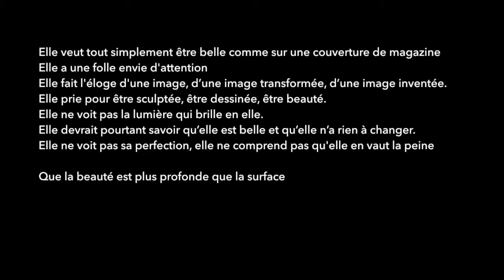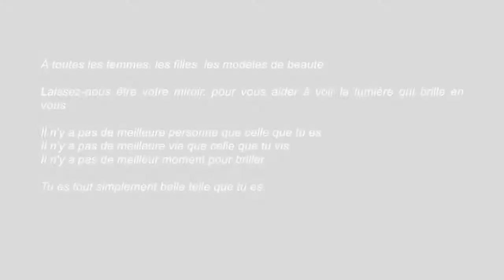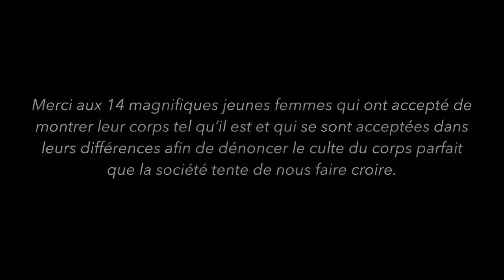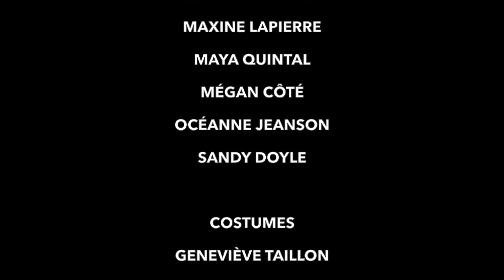Femina - Vidéo-danse Danse-Études ANM - Journée de la Femme 2018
Elle veut tout simplement être belle comme sur une couverture de magazine.
Elle a une folle envie d'attention.
Elle fait l'éloge d'une image, d’une image transformée, d’une image inventée.
Elle prie pour être sculptée, être dessinée, être beauté.
Elle ne voit pas la lumière qui brille en elle.
Elle devrait pourtant savoir qu’elle est belle et qu’elle n’a rien à changer.
Elle ne voit pas sa perfection, elle ne comprend pas qu'elle en vaut la peine.
Que la beauté est plus profonde que la surface.

À toutes les femmes, les filles, les modèles de beauté
Laissez-nous être votre miroir, pour vous aider à voir la lumière qui brille en vous.
Il n'y a pas de meilleure personne que celle que tu es.
Il n'y a pas de meilleure vie que celle que tu vis.
Il n'y a pas de meilleur moment pour briller.
Tu es tout simplement belle telle que tu es.

VIDÉO-DANSE DE LA JOURNÉE DE LA FEMME 2018

CRÉDIT MUSICAUX : SCARS TO YOUR BEAUTIFUL - ALESSIA CARA

CHORÉGRAPHE: CYNTHIA BEAUVAIS

PROGRAMME DANSE-ÉTUDES
ÉCOLE SECONDAIRE AUGUSTIN-NORBERT-MORIN

DANSEURS: LA TROUPE PARASCOLAIRE LES COMPLICES 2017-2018

ABBIE DUFRESNE, ALICE SAINT-PIERRE MÉNARD, ALICIA MALETTE, ANGÉLINA BEAUDOIN, BRIANNA AVERSANO, CATHERINE PROULX, DAPHNÉ BERGERON, DEVI JULIA PELLETIER, JULIANNE LAHITTE,  MAXINE LAPIERRE, MAYA QUINTAL, MÉGAN CÔTÉ, OCÉANNE JEANSON ET SANDY DOYLE

COSTUMES
AELITE DESIGN

COIFFURE ET MAQUILLAGE :
GENEVIÈVE SARRAZIN, JULIE MÉNARD ET CYNTHIA BEAUVAIS
EN COLLABORATION AVEC LES INTERPRÈTES

MONTAGE VIDÉO
CYNTHIA BEAUVAIS

PHOTOS
JULIE MÉNARD

MERCI À LA PLACE DES CITOYENS DE SAINTE-ADÈLE